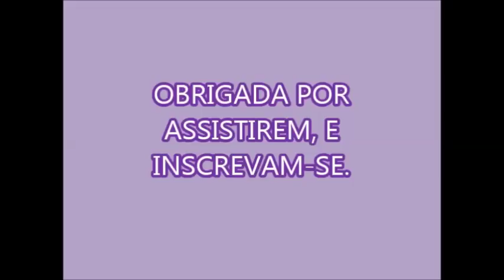O SABÃO LIQUIDO QUE SE TRANSFORMOU EM MULTIPLICAÇÃO DE DETERGENTE, DE 3 LITROS FAÇA 8 LITROS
3 LITROS DE DETERGENTE
100 GR DE AÇÚCAR
100GR DE BICARBONATO
100 DE SAL
 5 LITROS DE ÁGUA EM TEMPERATURA AMBIENTE